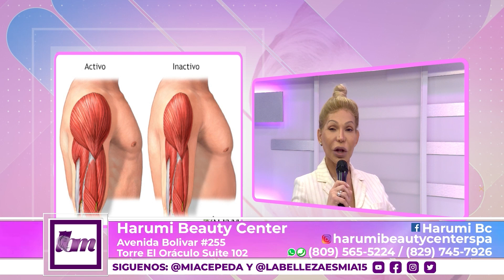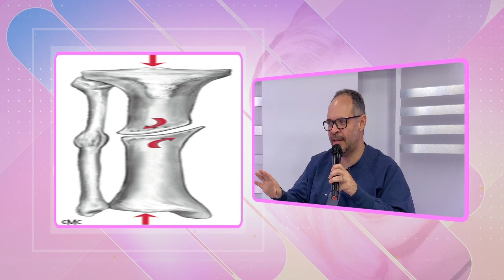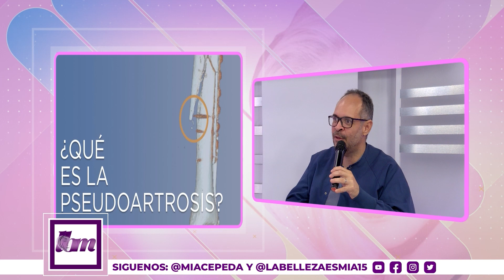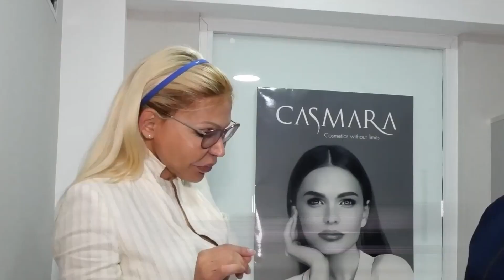🔴LA BELLEZA ES MIA TV EN VIVO🔴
Cuenta Oficial del programa LaBellezaEsMía 💋
•De Lunes a Viernes de 10am a 12pm
•Por @digital15hd y @telemicrohd Internacional 📺
•12pm TeleradioNorte
•8:00pm Transmición Youtube y Facebook
HarumiBeautyCenter
Belleza, cosmética y cuidado personal
Spa, donde te tratamos como una reina 👸 y pagas como una plebeya 👩 Avenida Bolivar Nro 255, Torre Oráculo, Local 102, Gazcue, Santo Domingo